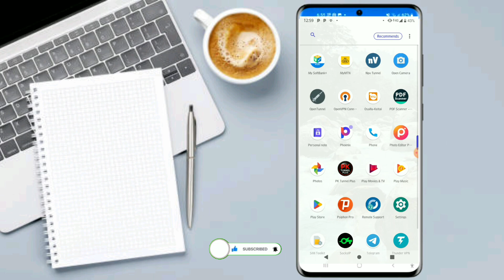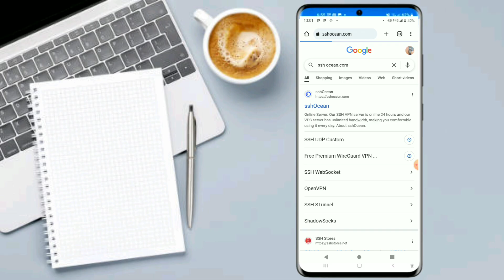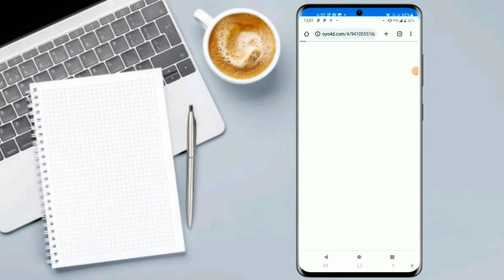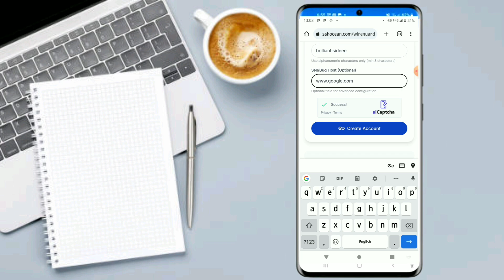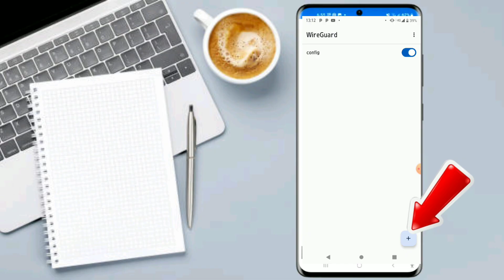How To Setup Wireguard Vpn For Fast & Secure Internet Browsing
*Title:* "How to Setup WireGuard VPN for Fast & Secure Internet Browsing | Educational Purposes Only"

*Video Description:*

In this video, we'll show you how to set up WireGuard VPN for fast and secure internet browsing.

Using VPNs like WireGuard may pose risks, such as data breaches, malware, or legal consequences. It's essential to use VPNs responsibly and in compliance with your country's laws and regulations. By watching this video, you acknowledge that you're aware of these risks and will use the information provided responsibly.

*Risks Associated with Using VPNs:*

- Data breaches: Using a VPN may expose your data to third-party servers.
- Malware: Some VPNs may contain malware or viruses that can harm your device.
- Legal consequences: Using VPNs to engage in illegal activities can result in severe legal consequences.

- How to set up WireGuard VPN
- WireGuard VPN tutorial
- Fast and secure internet browsing
- VPN setup for beginners
- WireGuard VPN review
- Secure internet browsing tips

*Important Notes:*

- Always use VPNs from reputable providers.
- Be aware of your country's laws and regulations regarding VPN usage.
- Use strong passwords and credentials to protect your account.
- Regularly update your VPN app to benefit from the latest security patches.

*By watching this video, you acknowledge that you've read and understood the disclaimer and risks associated with using VPN